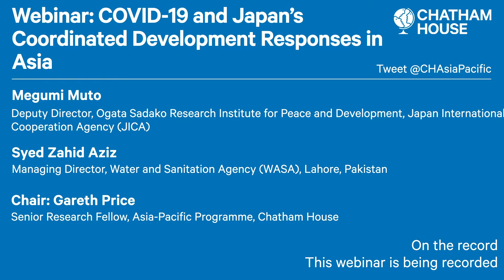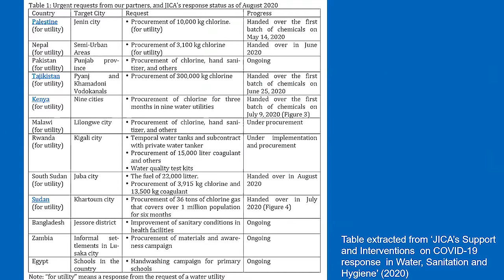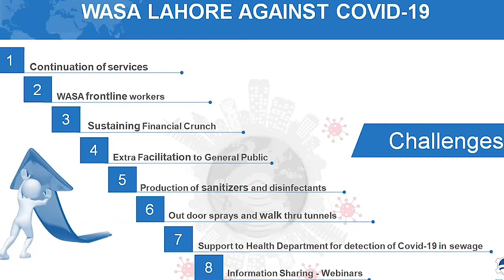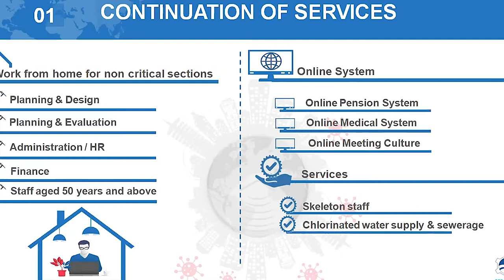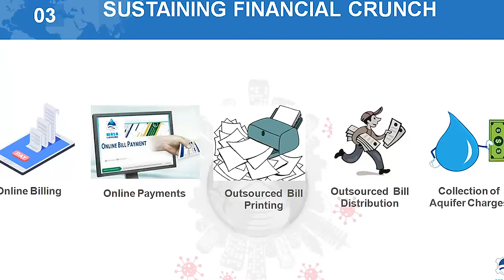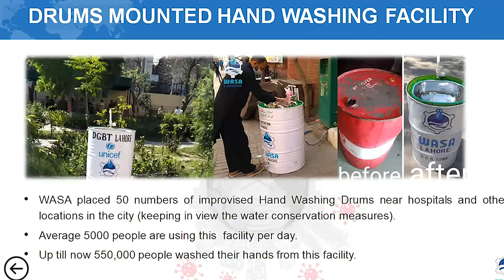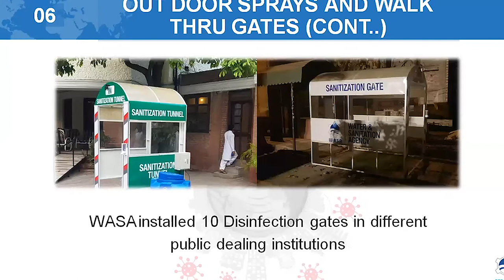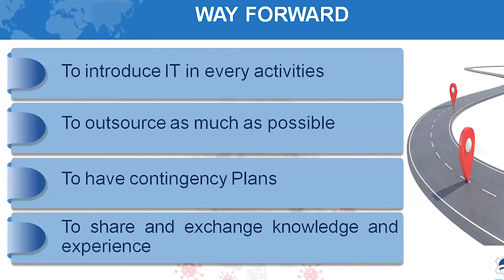COVID-19 and Japan’s Coordinated Development Responses in Asia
Speakers outline the impacts of coordinated initiatives promoted by Japan’s Official Development Assistance (ODA), both prior to and during the pandemic.

ODA has sought to promote coordinated development responses in Asia in reaction to a range of crises, including climate change, natural disasters and, most recently, COVID-19.

Connecting ministries and organizations across its Asian partners, Japan’s efforts have also focused on the development of cross-sectoral approaches, for example, climate-focused urban planning and investment in building ex-ante resilience to natural disasters.

In particular, they highlight the Japan International Cooperation Agency’s engagement with water utilities such as the Water and Sanitation Agency (WASA) Lahore and outline some of the creative measures that have been developed to help limit the impact of COVID-19.